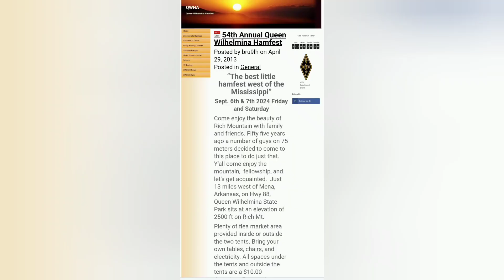Social media? antenna formulas, coax length, 2m propagation